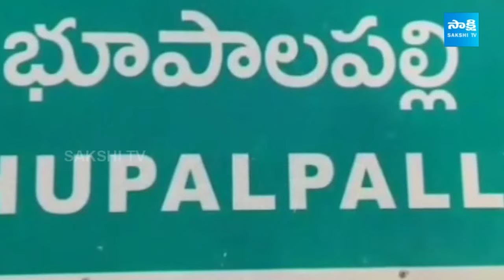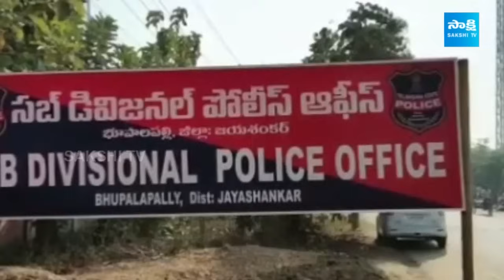Garam Garam Varthalu Full Episode 18-06-2024 | Chandrababu | Pawan Kalyan | YS Jagan